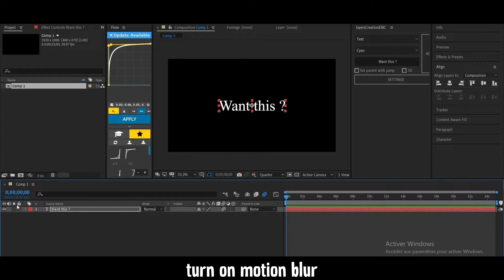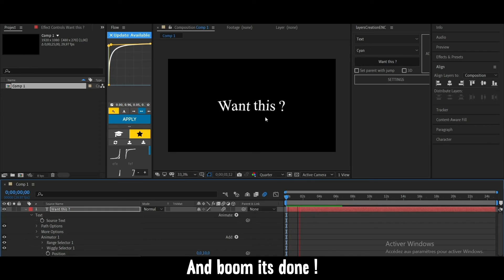Wiggly Text / After Effect Edit Tutorial